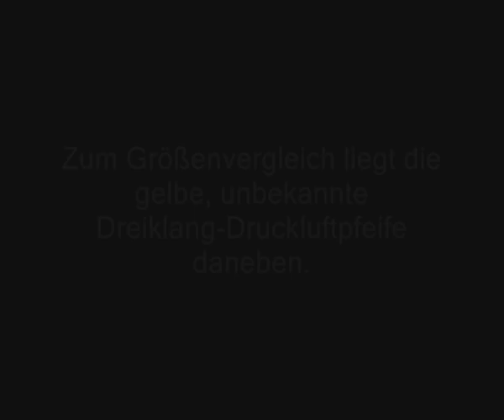Druckluftpfeife einer E-Lok der Baureihe 110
Ich habe mir bei der Deutschen Bahn die Druckluftpfeife einer E-Lok der Baureihe 110 besorgt.

Das gute Stück wurde bei der Umlackierung aller Loks ins DB-Standard-Rot einfach überlackiert, obwohl sie aus nicht rostendem Rotguss gefertigt ist. Dem Schalldruck und dem typischen Klang tut die Lackschicht aber nichts ab.

Die Lok von der die Pfeife stammt wurde, laut meiner Nachforschungen, bei einem Unfall schwer beschädigt und anschließend zur Ersatzteilspende verwendet. Was nicht mehr als Ersatzteil genutzt werden konnte, landete im Altmetall.

Die Druckluftpfeife will ich mit Trockeneisstrahlen von der Lackschicht befreien, damit sie wieder in altem, bronzefarbenen Glanz erstrahlt.